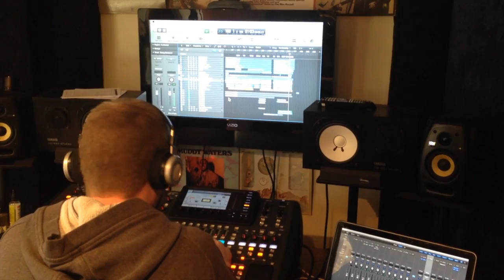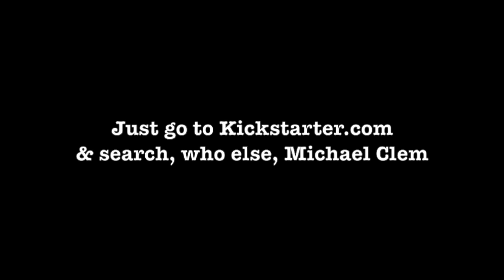POTUS ProMOTE US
This video is about POTUS ProMOTE US